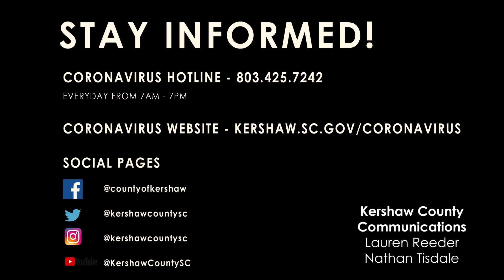Kershaw County Daily Update 4-22-2020